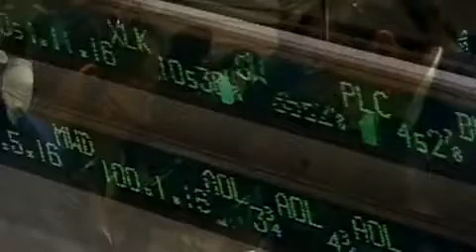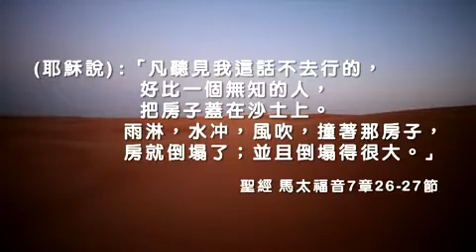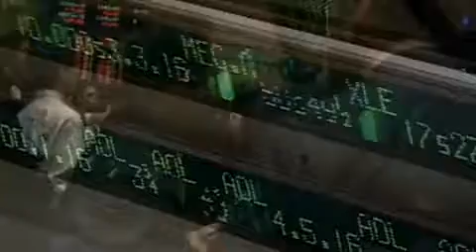TV1045 沙漠之城 (HD 粵語) (杜拜系列)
這是一個於廿一世紀才冒起的城市。它擁有全球最高的建築物和一幢七星級的酒店。這裏建築業蓬勃，全球超過兩成的天秤滙聚在這片土地。這就是.

这是一个於廿一世纪才冒起的城市。它拥有全球最高的建築物和一幢七星级的酒店。这裏建築业蓬勃，全球超过两成的天秤滙聚在这片土地。这就是.

兩個尋夢者和三個揾錢中國勞工, 在杜拜這個世界之最的國家, 創下他們生命之最的故事; 在這個萬眾渴求的夢想地, 反映出鮮為人知的真實生活面,.